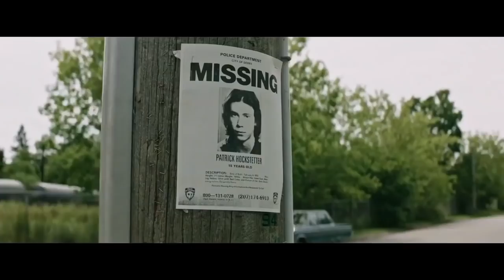Melhores Filmes de Terror de 2017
Elegemos os 6 MELHORES FILMES DE TERROR de 2017, com a ajuda do Getro e do Telecine! :D

🎥 Gostou do vídeo? Clique no joinha ali em cima! 🎥